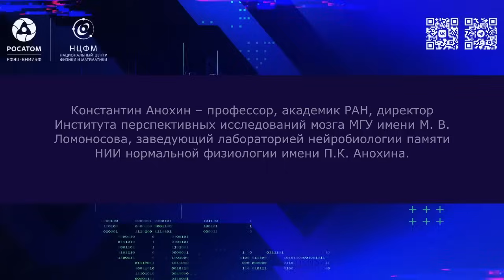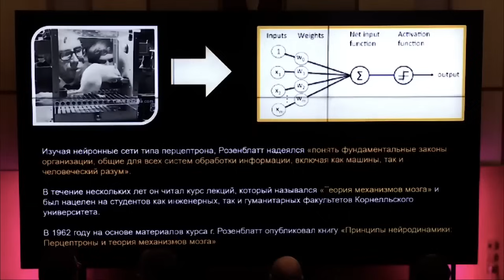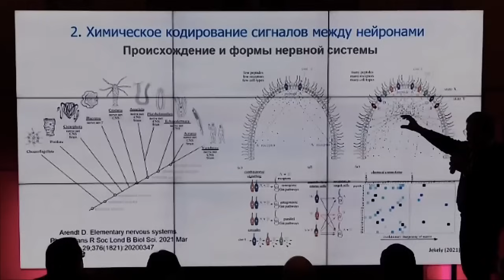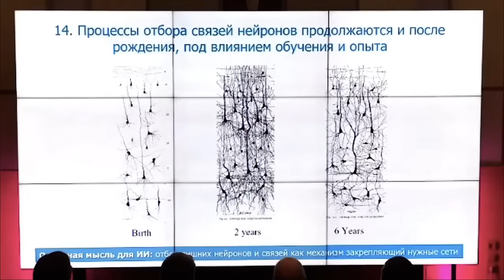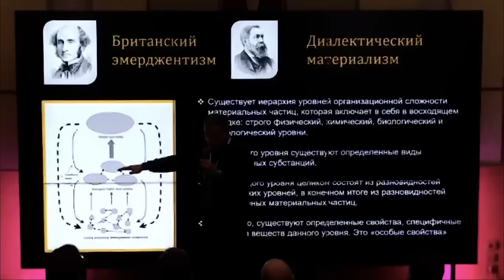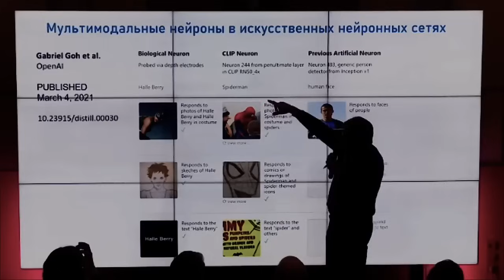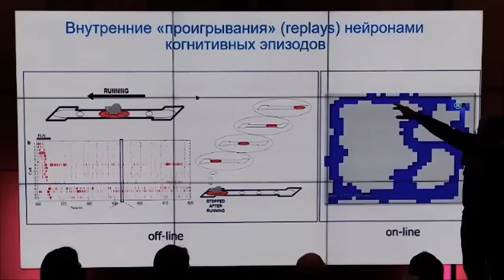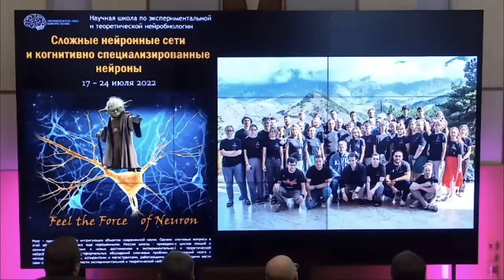Константин Анохин "Мозг для искусственного интеллекта, искусственный интеллект для мозга"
Лекция "Мозг для искусственного интеллекта, искусственный интеллект для мозга" прочитана в Сарове в рамках Школы-семинара Национального центра физики и математики по искусственному интеллекту и большим данным, которая прошла 20-24 ноября 2023 года.
Анохин Константин Владимирович - академик РАН, директор Института перспективных исследований мозга МГУ имени М.В. Ломоносова